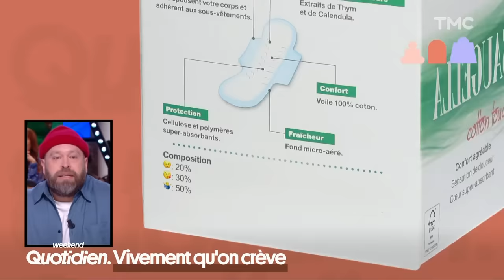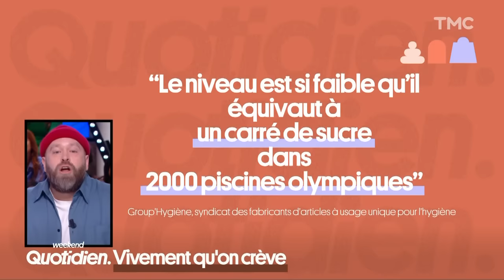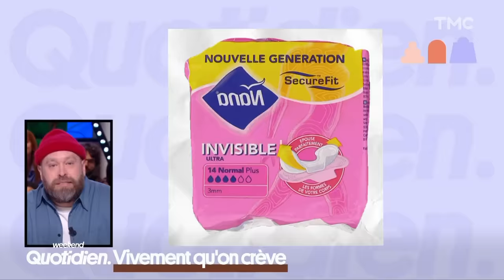Le glyphosate se la coule douce dans les protections hygiéniques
😂Vous en voulez plus ? Retrouvez tous les "Vivement qu'on crève" de Yann Marguet